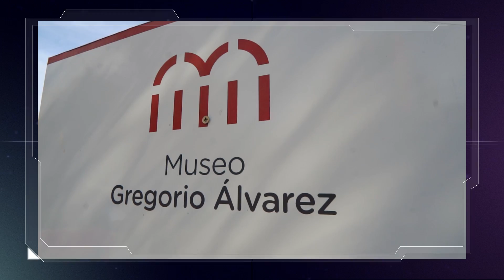Mariano Gaido "El contrato de concesión está a disposición del CDN esperando que actúen"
La propuesta televisiva que genera un espacio de análisis detallado sobre la actualidad de interés social y político de nuestra región, con abordaje en los temas más relevantes que impactan en la vida de la gente del alto valle y la Patagonia, como así también del país y el mundo.